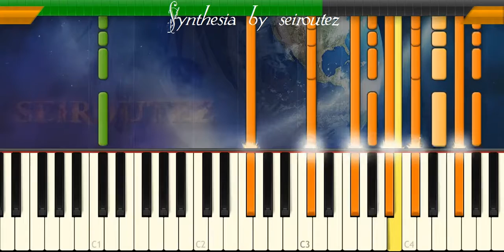[Synthesia][MIDI] COLOURMY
[Synthesia][MIDI]